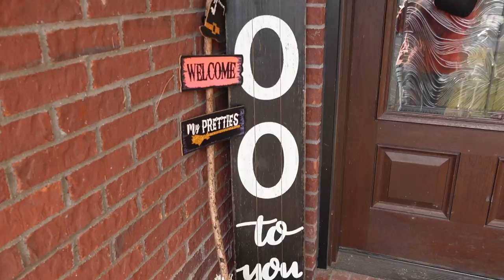FRANKENSTEIN WREATH TUTORIAL 💚💜 STEP BY STEP INSTRUCTIONS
⚡️IT’S ALIVE⚡️ Let’s Make A Huge Frankenstein Wreath! By The Time We Finish You Will Be Able To Create Your Own Big Beautiful Wreath!

✨Videos✨